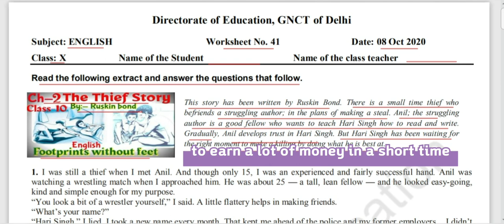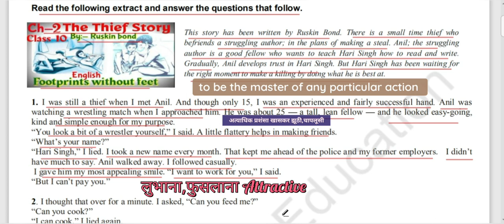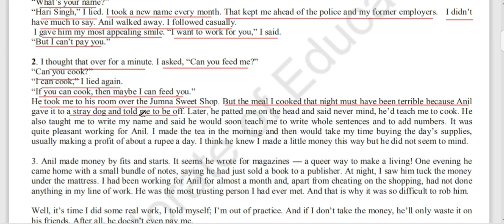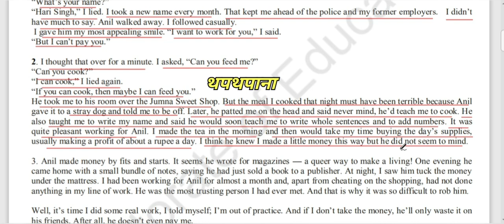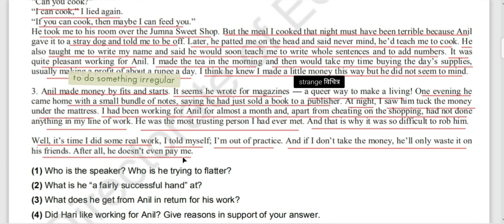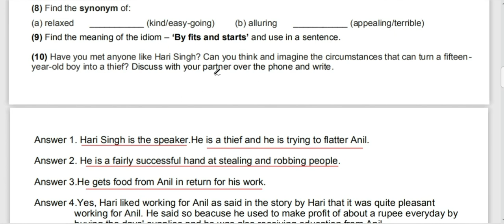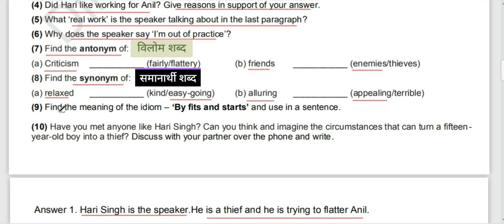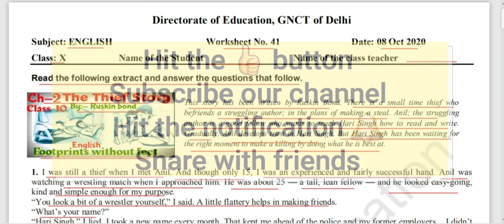English Worksheet No.41|Class X(10)The Thief Story|Chapter No.2|Footprints Without Feet|Ruskin Bond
Hello everyone!
October 08,2020
English Worksheet No.41|
Class X|
The Thief Story|
Chapter No.2|
Footprints Without Feet|
Ruskin Bond|
DOE